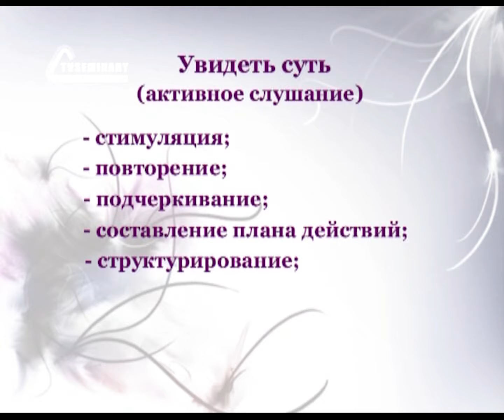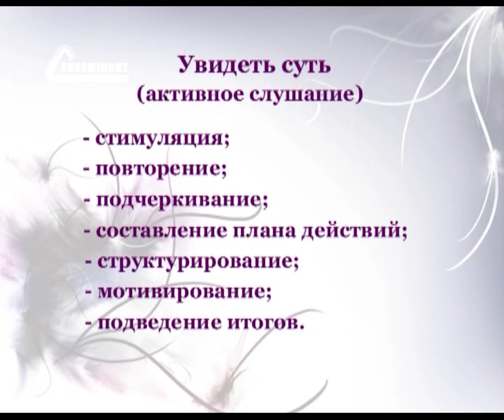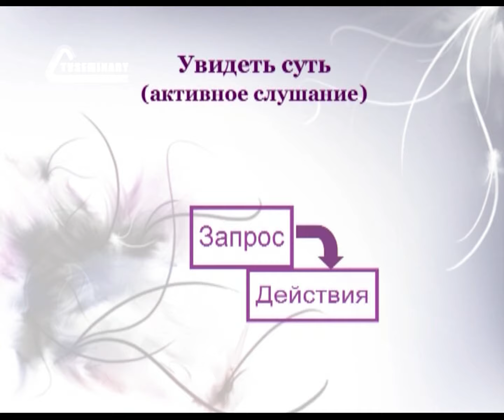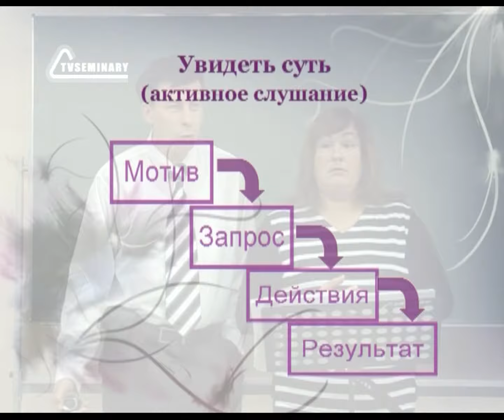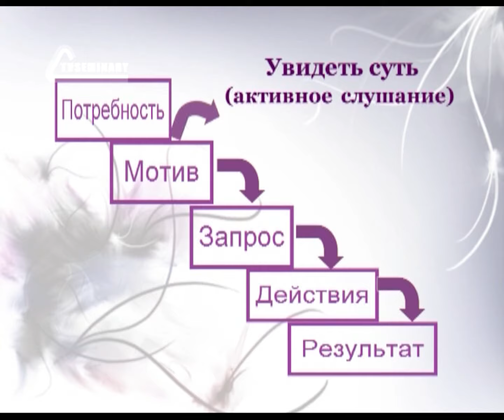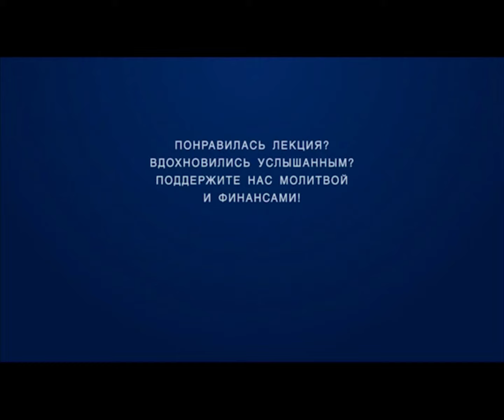PT208 Rus 12. Коммуникативное взаимодействие. Активное слушание.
Чтобы помочь человеку снять маску и увидеть суть проблемы, с которой он пришел к консультанту, необходимо применять технику активного слушания. В этом фрагменте лекции преподаватели продолжают разбирать приемы активного слушания, такие как уважение, уточнение, повторение, подчеркивание, составление плана действий, структурирование и мотивирование. Практический пример и простая схема помогут проследить, как во время душепопечительской беседы происходит психологическое и коммуникативное взаимодействие с человеком.